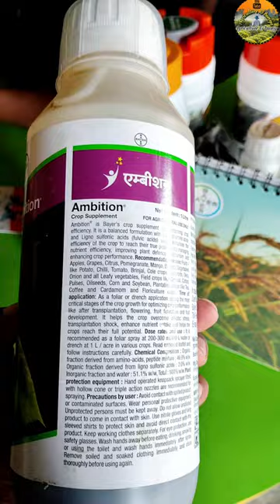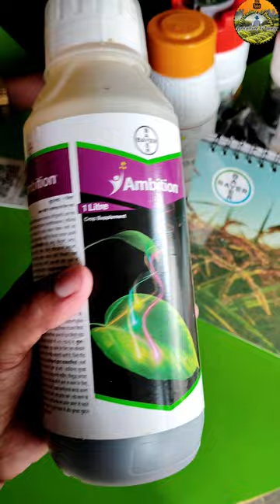Bayer Ambition Plant Activator Full details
Bayer Ambition Growth Activator Full details || Bayer Ambition

Yeh video kisi bhi company ke product ka prachaar karne ke liye nhi hai. Keval kisanon ko sahi jaankari ke liye hai

Is video mein Bayer ambition growth activator ke bare mein bataya gya hai ki ise lagane se kya kya faayde hote hai